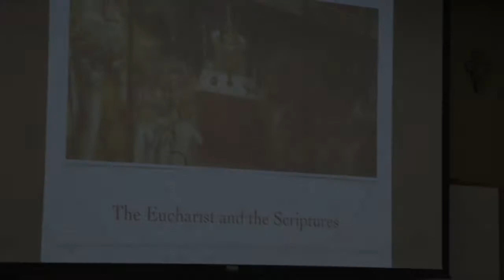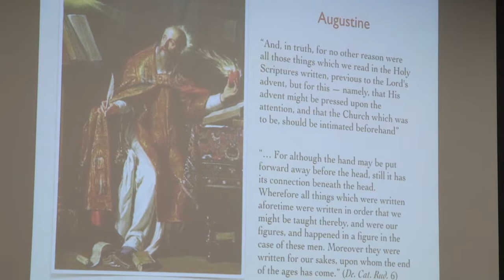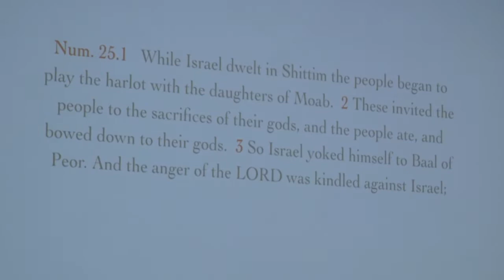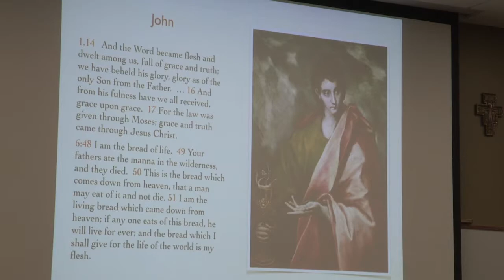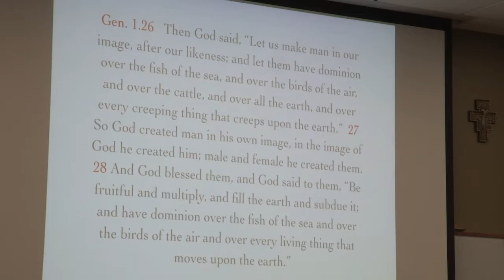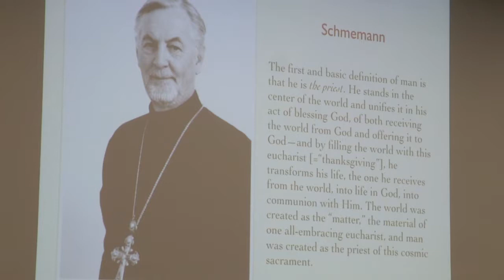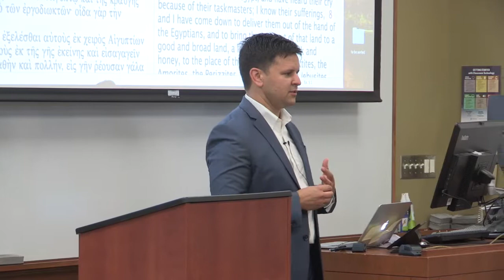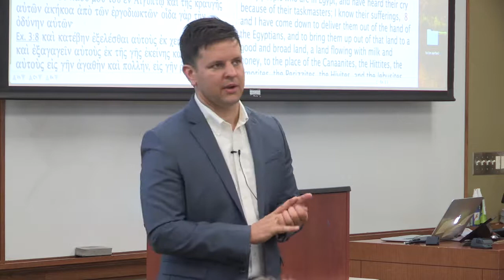Anthony Pagliarini: The Eucharistic Nature of the Scriptures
In this session from the 2018 Sacramental Catechist Symposium, Dr. Anthony Pagliarini (Visiting Associate Professional Specialist, University of Notre Dame Department of Theology) offers a rich and holistic view of scriptural typology, in which the entirety of the Old Testament narrative points to and is fulfilled in Christ.

mcgrath.nd.edu/liturgy